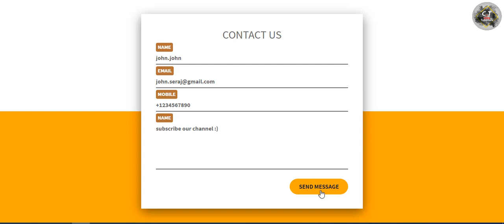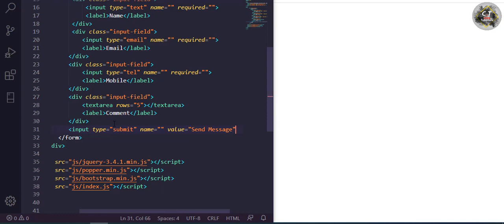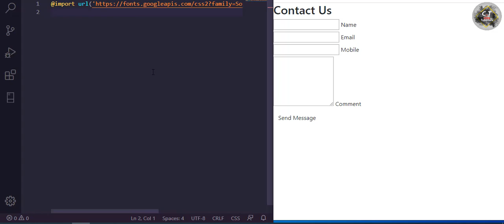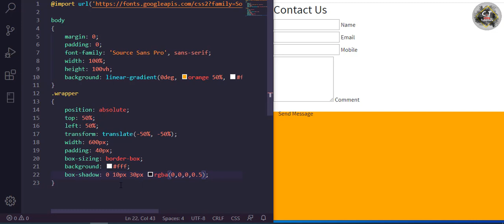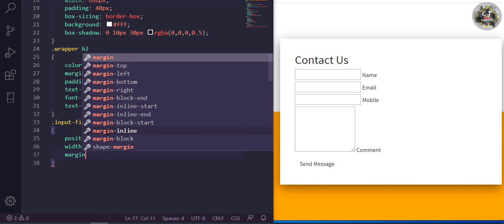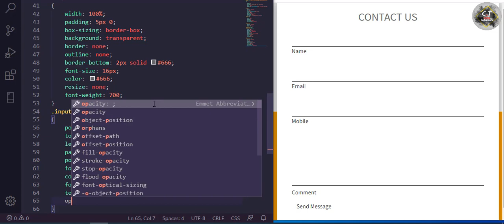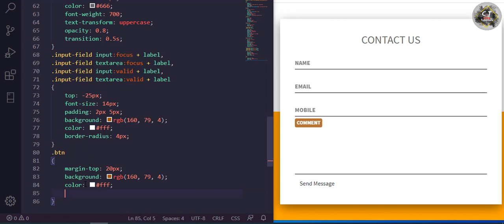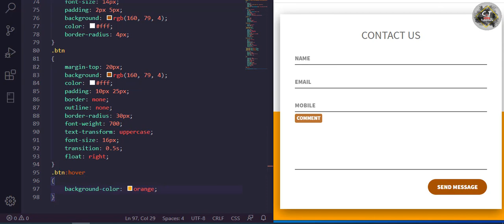Contact Us Page Design with Html and CSS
web design
code tutorials
technical things
html5
css3
bootstrap
javascript
top css effects 2020
top javascript effects 2020
css effects
css animations
css hover effects
vanilla javascript
html and css effects
creative hover effects